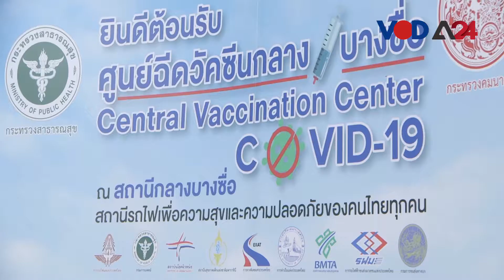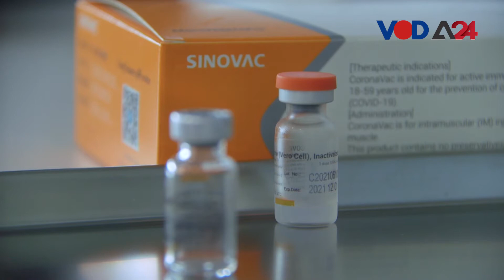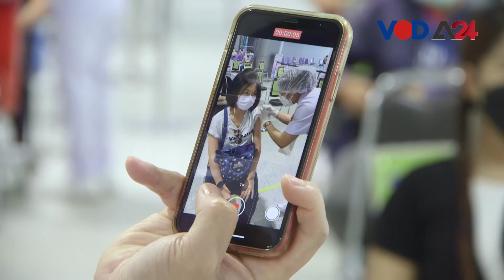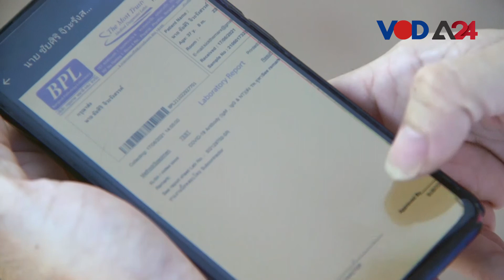អ្នកជំនាញថៃ៖ រដ្ឋាភិបាលមិនបានផ្តល់ជម្រើសវ៉ាក់សាំងគ្រប់គ្រាន់សម្រាប់ពលរដ្ឋ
អ្នកជំនាញ បានលើកឡើងថា រដ្ឋាភិបាលថៃ មិនបានផ្តល់ឱ្យប្រជាជនរបស់ខ្លួននូវជម្រើសគ្រប់គ្រាន់សម្រាប់ការចាក់វ៉ាក់សាំងការពារជំងឺកូវីដ-១៩ នោះទេ។
ពួកគេកត់សម្គាល់ថា ការសម្រេចចិត្តរបស់រដ្ឋាភិបាលថៃ បង្កឱ្យមានការលើកឡើងជាសំណួរ និងការសង្ស័យមួយចំនួនថា អាចមានក្រុមហ៊ុនចិនជាច្រើន បានបង់ប្រាក់ឱ្យរដ្ឋាភិបាលថៃ ដើម្បីទទួលយកវ៉ាក់សាំងស៊ីណូវ៉ាក់ ជាជម្រើសសំខាន់សំរាប់ការចាក់វ៉ាក់សាំងនៅក្នុងប្រទេសថៃ បើទោះបីជាប្រជាជនភាគច្រើន មានបំណងចាក់វ៉ាក់សាំងអឺរ៉ុប និងអាមេរិក បន្ទាប់ពីពួកគេយល់ថា វ៉ាក់សាំងស៊ីណូវ៉ាក់ មានប្រសិទ្ធភាពខ្សោយ បើប្រៀបធៀបនឹងវ៉ាក់សាំងប្រភេទដទៃទៀតនោះ។